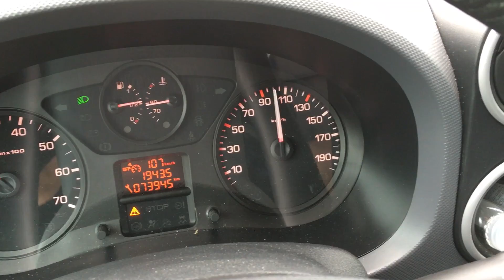Pigeon race on the motorway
During a trip from Amsterdam to Utrecht this Pigeon followed Jim Plasman over 20 km of the highway A2 with a speed of 100 km/h  Location the A2, Netherlands

Viralvideouk.com is an independent company which is set up to advise on and maximise sales of your footage to broadcasters. This channel hosts some of the most famous viral videos that you’ve seen on both the internet and on TV such as Gangster crab!, Lemon phone charger, Pirate Cat! and many others!

We acquire, verify, and manage UGC to be monetized and licensed to TV and brand producers. We offer a wide distribution network and copyright protection on all things viral. Your video gets recognised instantly as we constantly update our media partners with acquired content. We are specialised in all genre's such as comedy, entertainment, factual, news, sport, lifestyle so whatever the clip we will be sure to find a buyer for it In addition, we will monetize your footage through our YouTube partnerships opening up huge brand potential. All footage on this channel is licenced by Viralvideouk.com with the permission of the owners.